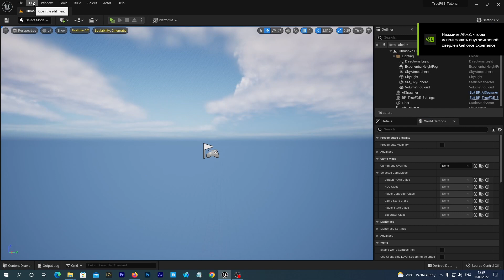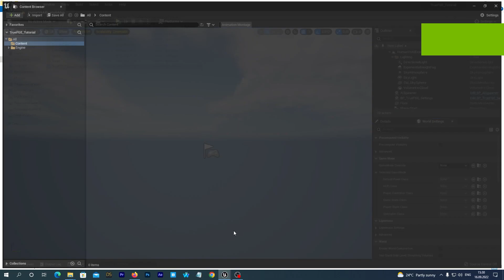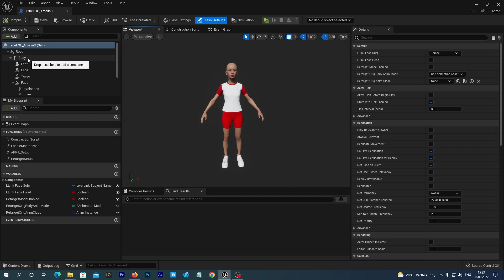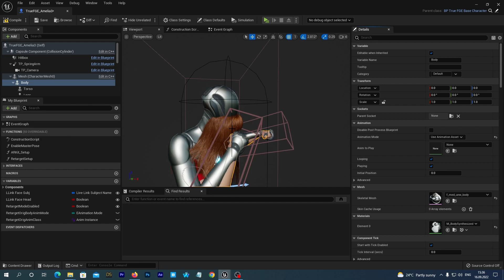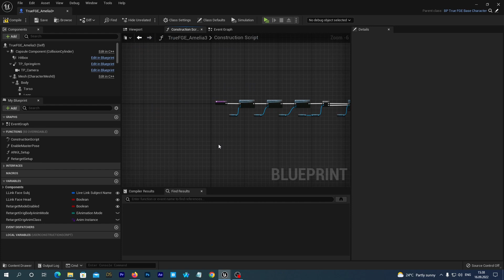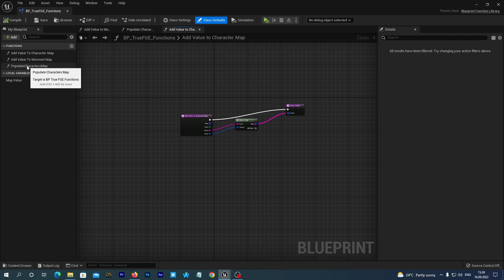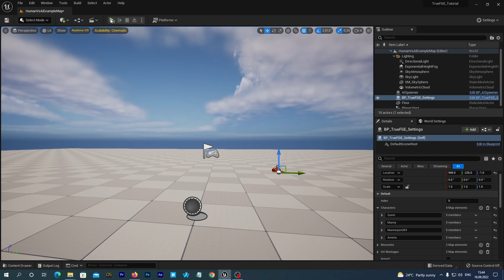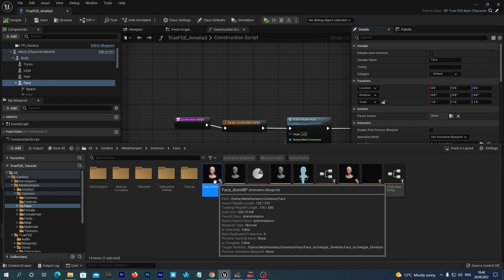Adding a Metahuman to UE5 True Fighting Game Engine | Unreal Engine 5 Tutorial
Today we're going to add a Metahuman character to the True Fighting Game Engine for Unreal Engine 5. We are going to use real-time retargeting from the UE5 skeleton.

I recommend you to watch the previous tutorial first, about the basics of adding characters to the TrueFGE